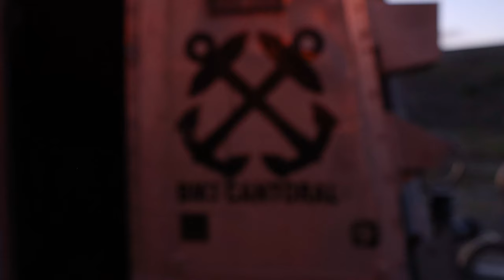U.S. Navy landing craft, air cushion with Assault Craft Unit 5 drop off equipment for refueling ops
A U.S. Navy landing craft, air cushion with Assault Craft Unit 5 drop off equipment for refueling operations during exercise Steel Knight 23 on San Clemente Island, California, Dec. 6, 2022.

Steel Knight LCAC dropoff
SAN CLEMENTE ISLAND, CA, UNITED STATES
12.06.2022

Exercise Steel Knight 23 provides 3rd Marine Aircraft Wing an opportunity to refine Wing-level warfighting in support of I Marine Expeditionary Force and fleet maneuver. (U.S. Marine Corps photo by Cpl. Joshua Brittenham)

Film Credits: Video by Cpl. Joshua Brittenham
3rd Marine Aircraft Wing